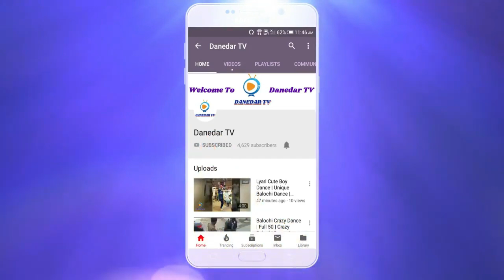Wat Sara Malire | Balochi Song | Balochi Dance | Imran Baloch | 01 September 2024 | Danedar TV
Hi Viewers

Welcome To Danedar TV,

This Channel Is For Stage Dance, Dance Videos,  Balochi Dance, Balochi Lewa Dance, Entertainment Video, And More.